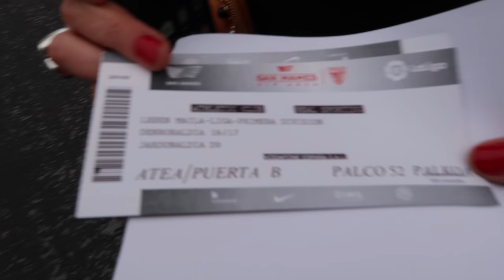¡¡MI VIAJE AL NUEVO SAN MAMÉS!! | Daily Vlog | Athletic 2-1 Sporting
GFX del canal:
Luigil: